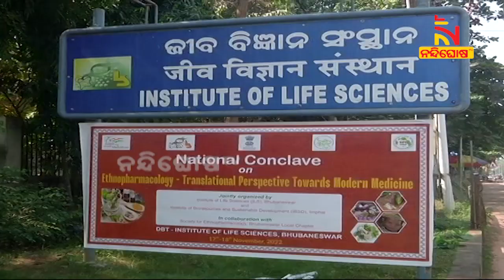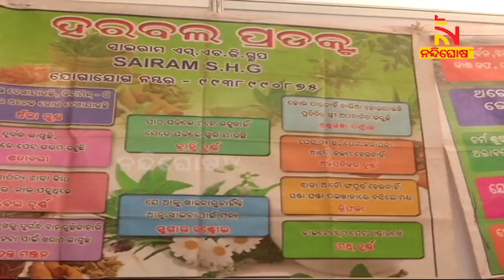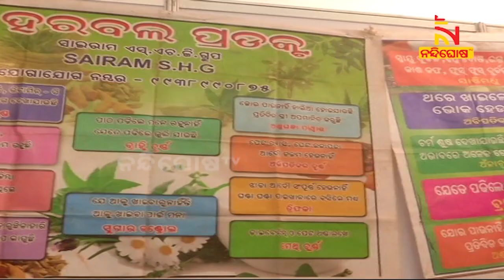ପରୀକ୍ଷଣ ହେବ ଜଡିବୁଟିର ଔଷଧୀୟ ଗୁଣ । NandighoshaTV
ମେଡିସିନ ପ୍ତସ୍ତୁତରେ ପାରମ୍ପରିକ ଜଡିବୁଟିର ଔଷଧିୟ ଗୁଣ କେତେ ସହାୟକ ହେବ ତାକୁ ନେଇ ଆରମ୍ଭ ହୋଇଛି ଗବେଷଣା । ଏଥିପାଇଁ ଭାରତୀୟ ଜୀବ ବିଜ୍ଞାନ ପକ୍ଷରୁ ଆୟୋଜିତ ହୋଇଛି ଦୁଇ ଦିନିଆ ଜାତୀୟ କର୍ମଶାଳା

* DishTV Channel No: 1367
* Airtel Digital TV Channel No: 611
* TATASky Channel No: 1779
* hathw@y Channel No: 731
* Ortel Channel No: 707
* Videocon d2h Channel No: 840
* SITI Channel No: 17 & 458
* GTPL Channel No: 719
* SUN Direct Channel No: 667
* Asianet Channel No: 219